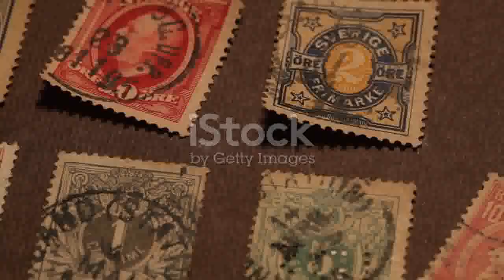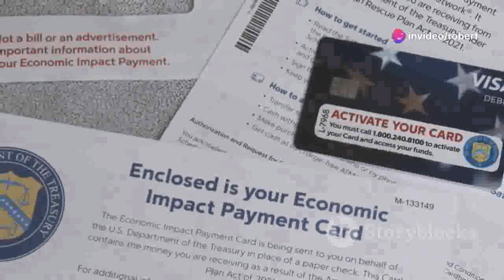🌟Reliable Best Ways To Get Rich Quick 2024🌟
Best Ways To Get Rich Quick 2024 -  Discover the Best Ways To Get Rich Quick 2024 in this must-watch video! Whether you're looking to boost your income, invest wisely, or start a lucrative business, we've got you covered with the latest tips and strategies to help you achieve financial success quickly and effectively.

In this video, you'll learn:

    Proven methods for increasing your wealth rapidly
    Top investment opportunities for 2024
    Insider secrets to launching a successful business
    Practical tips for managing and growing your money

Don't miss out on these game-changing insights! Watch now and start your journey to financial freedom with the Best Ways To Get Rich Quick 2024.

👉 Call to Action: Want more exclusive tips and a chance to receive our special $250 Wealth Wave Flyer?

💸Best Ways To Get Rich Quick 2024💸
💰Discover The Best Ways To Get Rich Quick 2024💰
🚀Top 10 Best Ways To Get Rich Quick 2024🚀
🤑Best Ways To Get Rich Quick 2024 Revealed🤑
💡Genius Ideas: Best Ways To Get Rich Quick 2024💡
🔥Hottest Trends: Best Ways To Get Rich Quick 2024🔥
💵Ultimate Guide: Best Ways To Get Rich Quick 2024💵
🎉Surprising Best Ways To Get Rich Quick 2024🎉
📈Best Ways To Get Rich Quick 2024 For Beginners📈
💼Entrepreneurs' Best Ways To Get Rich Quick 2024💼
🌟Secrets To The Best Ways To Get Rich Quick 2024🌟
🚨Don't Miss The Best Ways To Get Rich Quick 2024🚨
🎯Best Ways To Get Rich Quick 2024 That Work🎯
💎Luxury Lifestyle: Best Ways To Get Rich Quick 2024💎
🎁Best Ways To Get Rich Quick 2024 Gifted To You🎁
📊Best Ways To Get Rich Quick 2024 Strategies📊
🌍Global Best Ways To Get Rich Quick 2024🌍
💥Explosive Best Ways To Get Rich Quick 2024💥
🚀Rocket Your Wealth: Best Ways To Get Rich Quick 2024🚀
🔍Uncover Best Ways To Get Rich Quick 2024🔍
📚Learn Best Ways To Get Rich Quick 2024📚
🏆Winning Best Ways To Get Rich Quick 2024🏆
🌐Best Ways To Get Rich Quick 2024 Worldwide🌐
🛠️Tools For Best Ways To Get Rich Quick 2024🛠️
💡Innovative Best Ways To Get Rich Quick 2024💡
📈Best Ways To Get Rich Quick 2024 Tips📈
🔥Trending Now: Best Ways To Get Rich Quick 2024🔥
🌟Proven Best Ways To Get Rich Quick 2024🌟
📉Avoid Mistakes: Best Ways To Get Rich Quick 2024📉
🚀Accelerate Wealth: Best Ways To Get Rich Quick 2024🚀